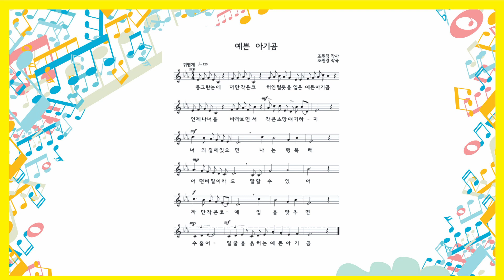예쁜 아기곰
72 예쁜 아기곰